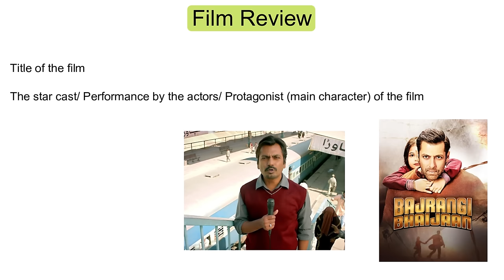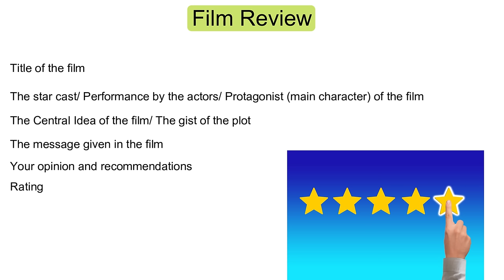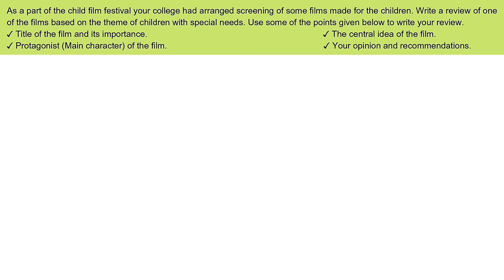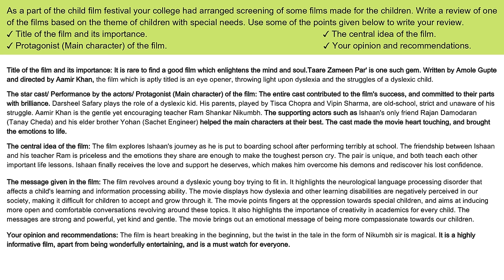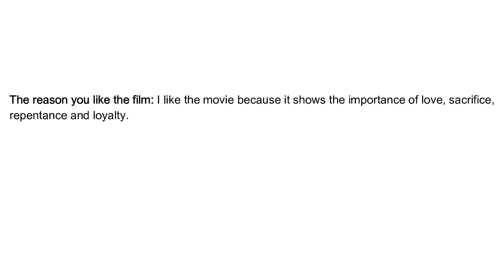Film Review - Full Marks की गारंटी💯 | HSC | ISC | Class 12 | writing skill | English For All | Movie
English For All is an online education platform that makes education fun, easy & free for all. Our aim is to aid those who cannot afford high tuition fees. Kindy support us in this journey. All the Best :)